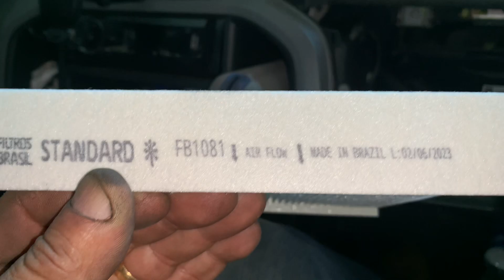FILTRO AR CONDICIONADO RUIM DEMAIS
Filtro de cabine